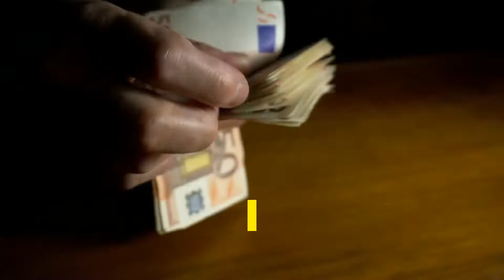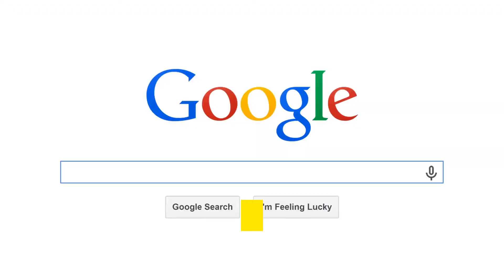eMail Liste aufbauen: Willkommen zum „Listenaufbau mit Highspeed“.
Ich betreibe nun schon seit 7 Jahren Internetmarketing und habe damit angefangen, weil ich schnell und unkompliziert viel Geld über das Internet verdienen wollte.
Damals war ich in einer misslichen Situation und ein wenig verzweifelt. Glücklicherweise verstand ich aber sehr bald, dass es „schnell-reich-werden-Methoden“ nicht wirklich gibt.
Jeder, der Ihnen Tausende von Euro prophezeit in dem Sie nur ein paar Buttons drücken müssen, lügt Sie an.

Fallen Sie nicht auf ihn herein.

Sehr schnell begann ich, mich mit Nischen-Seiten zu beschäftigen.

Ich erstellte ein paar Seiten, die wenig Konkurrenz bei bestimmten Keywords hatten und versuchte es mit Google Adsense.

Der Start verlief mäßig und ich verdiente 1,50 Euro am Tag.

Und so entschloss ich mich zu reinvestieren und mehr von diesen Seiten zu erstellen.
Also machte ich 20 von diesen Seiten, die mir 30 Euro am Tag einbrachten.
Eines Tages aber sperrte Google ohne Vorwarnung mein Adsensekonto.

Ich verlor mein Einkommen.
Ich war ausgebrannt.
An diesem Punkt dachte ich, ich hätte alles probiert: von CPA bis Sozial Media Marketing.
Aber ich hatte das Gefühl, dass ich nichts zum Laufen brachte.

Aber dann, eines Tages ... entschloss ich mich, mir eine eMail Liste aufzubauen.

Ich hörte unzählige Internetmarketer sagen: Das Geld liegt in der Liste.

Jedoch hatte ich nie ernsthaft versucht, meine eigene Liste aufzubauen.

Vielleicht verstehen Sie mich und sind auch abgeschreckt vom Listenaufbau, denn normalerweise kostet Traffic ja Geld.

Oder Sie wissen einfach nicht, wie Sie Traffic kostenlos bekommen.

Nachdem Sie den Report gelesen haben, wird sich das ändern ...
Meine Liste baute sich auf, indem ich diese kostenlose Methode nutzte.

Wenn auch Sie diese kostenlosen Techniken anwenden, wird sich auch Ihre eigene eMail Liste aufbauen.

Da bin ich ganz sicher!

Aber, es ist mit ein wenig Arbeit verbunden. eine eMail Liste wird nicht über Nacht aufgebaut sein.

Die gute Nachricht ist aber, dass es nicht ganz soviel Zeit in Anspruch nehmen wird, wie sie vielleicht befürchten.

Sie können mit einer Stunde Arbeit am Tag um die 80 Eintragungen bekommen.

Wenn Sie das 90 Tage lang tun, haben Sie über 7000 Eintragungen in Ihrer Liste: